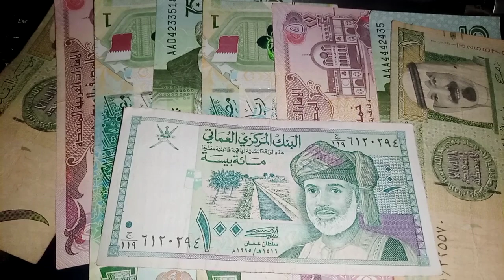global currency reset / folks have not yet been paid / iqd